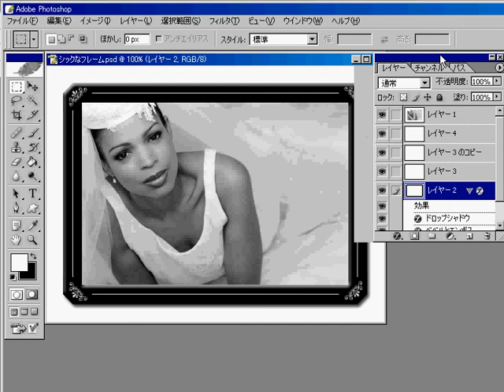フォトショップ/Photoshop講座 012 フレーム3/3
画像サイズを圧縮しています。